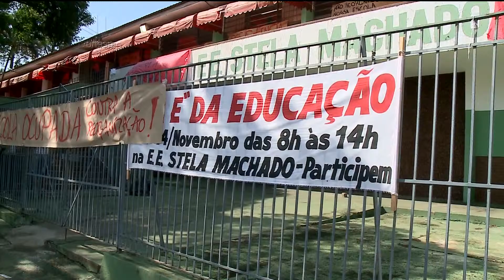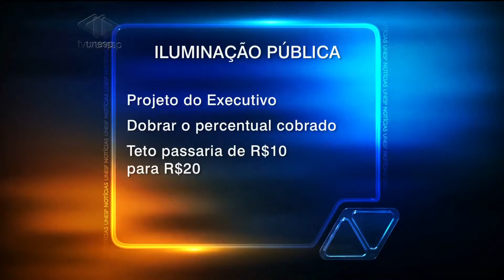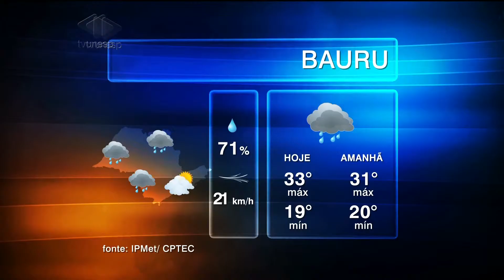Unesp Notícias - 17/11/2015